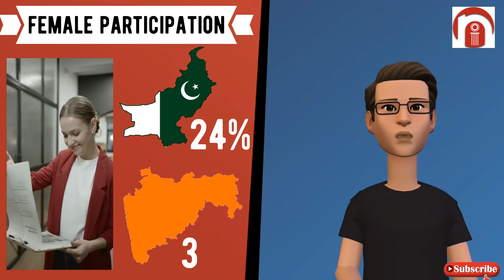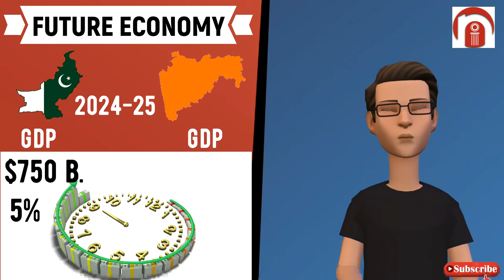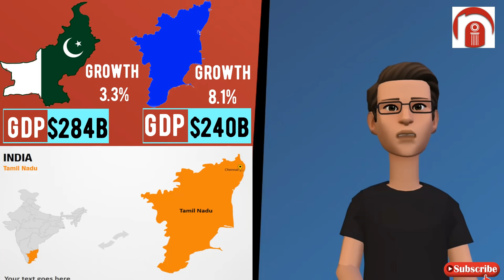Maharashtra vs Pakistan Full Comparison || India vs Pakistan |महाराष्ट्र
Maharashtra vs Pakistan Full Comparison 2020 || India vs Pakistan || Maharashtra 2020 || Pakistan 2020 .
Maharashtra full comparison 2020.
Pakistan full comparison 2020.
India full comparison 2020.
This video shows all similarities and differences between Maharashtra and Pakistan. We have tried our best to put a unbiased comparison between Maharashtra and Pakistan.
Maharashtra vs Pakistan.
Indian vs Pakistan.
future economy of India.
future economy of Pakistan.
future economy of Maharashtra.
India mega project.
Pakistan mega project.
India Facts.
Maharashtra of project.
Pakistan Facts.
Maharashtra Facts.

भारत का सबसे अमीर राज्य महाराष्ट्र.
पाकिस्तान देश के बारे में जानकारी.

We have compared in this video about :
1. GDP of Pakistan and Maharashtra.
2. GDP growth rate of Pakistan and Maharashtra
3. per capita GDP of Pakistan and Maharashtra.
4. celebrities of Pakistan and Maharashtra
5. literacy rate, fertility rate of Pakistan and Maharashtra.
6. tourist attractions of of Pakistan and Maharashtra.
7. cuisines and foods of Pakistan and Maharashtra.
8. festivals, languages, religions and demographics of Pakistan and Maharashtra.
9. Future economy of Pakistan and Maharashtra .
10. Mega projects of Pakistan and Maharashtra .
and more interesting facts about of Pakistan and Maharashtra.

Note: all the informations are taken from different source of internet, google and wikipedia.